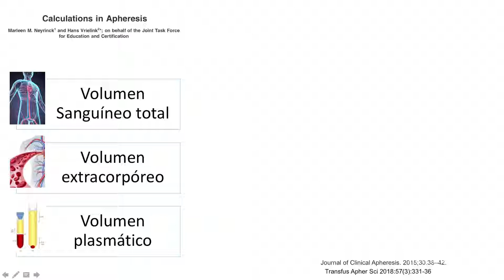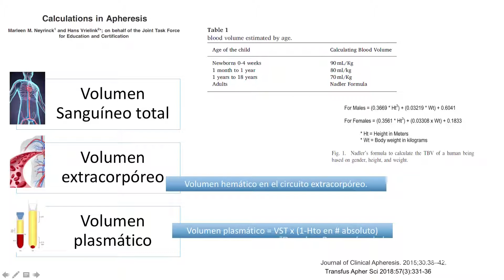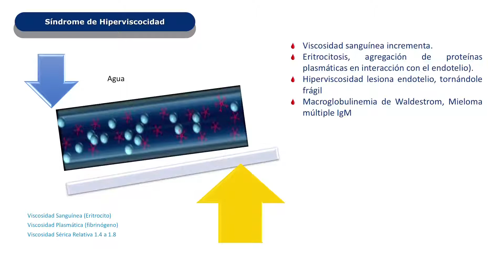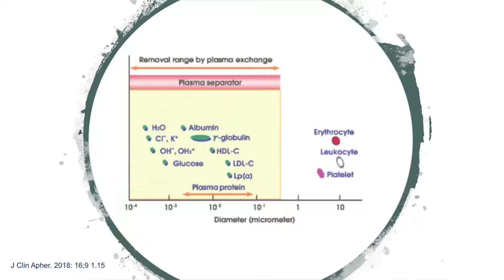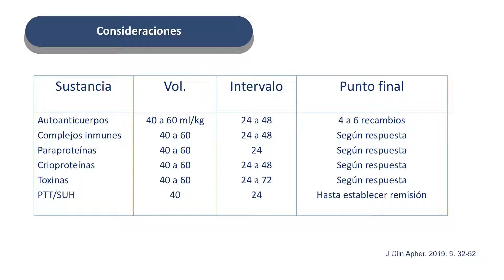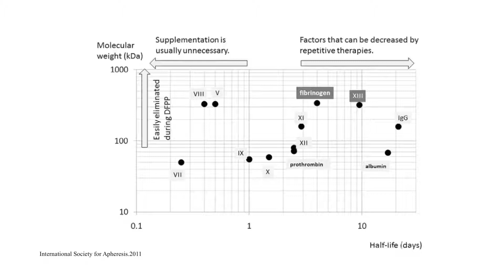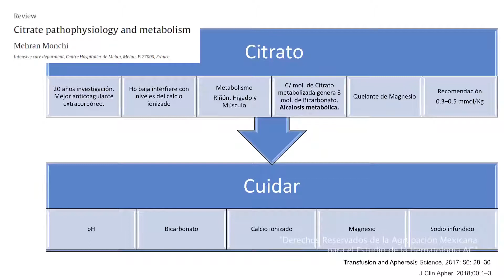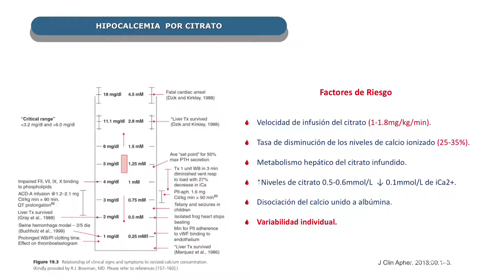11 Aféresis terapéutica2